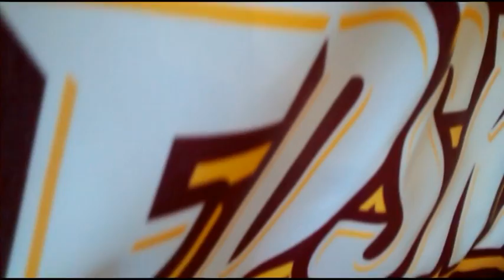Motorola Moto E Video Sample 480p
I couldn't encode in the dimensions the device recorded at, this was the closest I could do.  The best the Moto E will record in is 480p.